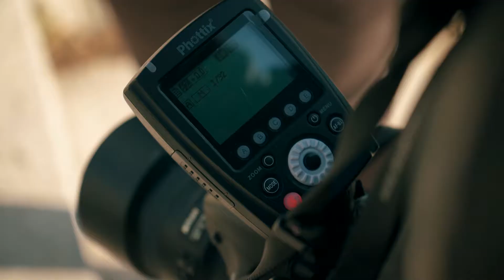Backstage shooting F/W | Pupille | Akka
- Backstage dello shooting per Pupille Gioielli e Akka - Collezione autunno/inverno 2018 -

Video: Pasquale Giovine
Foto: Marco Arbani
MUA: Laura Cartaro
Stylist: Anna Negusanti
Modella: Lucrezia Farci
Modello: Simone D'Angelo
Assistente: Mattia Albani
Agenzia: Clouds Industry